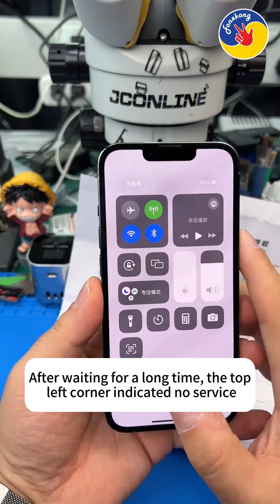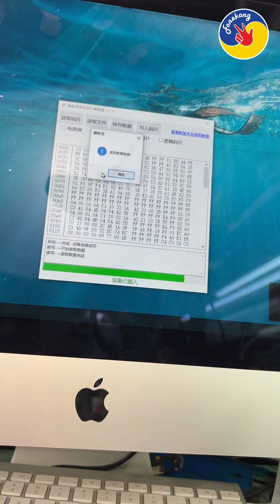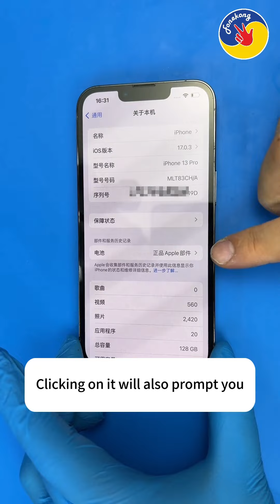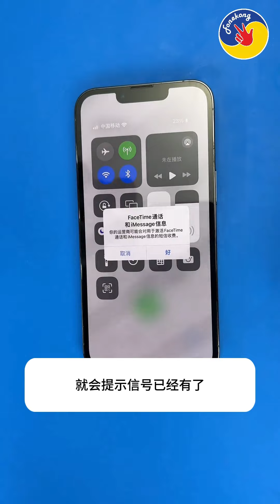Phone13 Pro no service